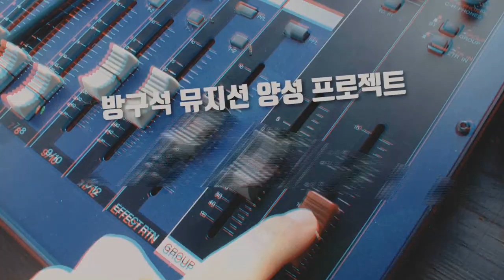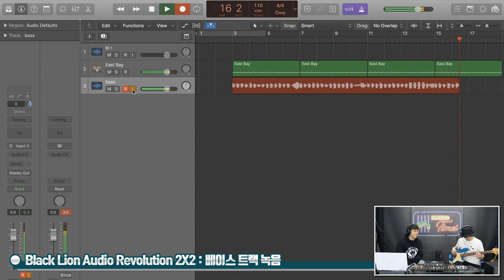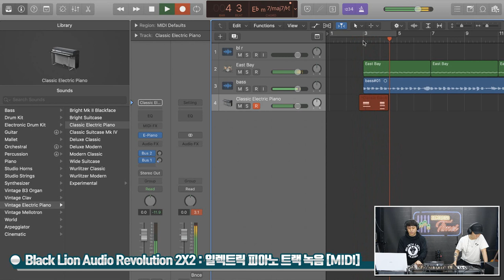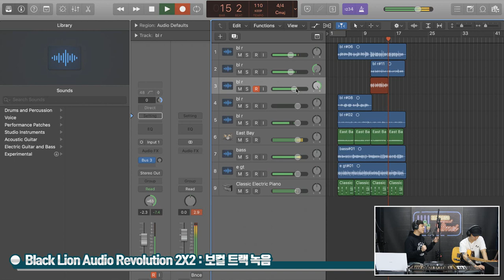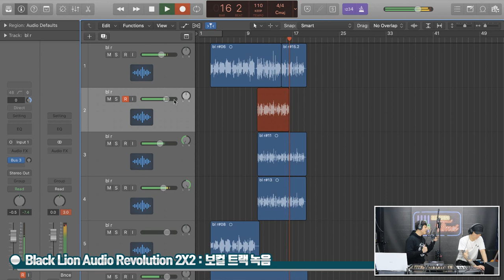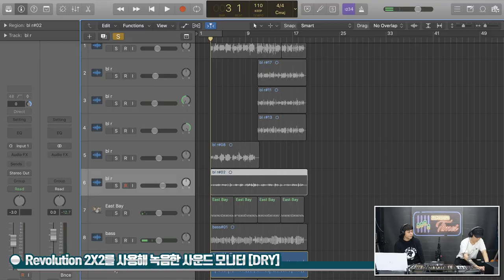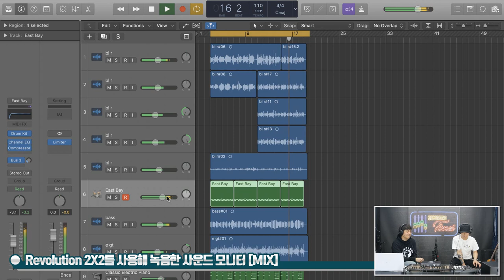[RecordingTimes 302회] Black Lion Audio 오디오인터페이스 Revolution 2X2 2편